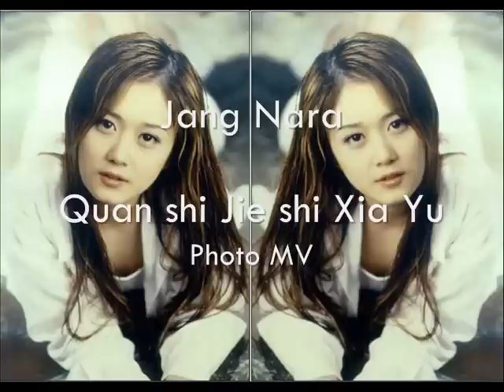Jang Nara - Quan shi jie xia yu (world Rain) Photo MV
Lyrics Here

shui de ai qing bu yao wo de jue wang
 ru guo ni bu zai ai wo
 zai ai wo ni dan shuo wu fang
 bu yao ni dai zhe can que
 zhao ge ren ba xin sui bian fang
 wo li kai de hen jian jue
 jiu suan shi dui ni de ti liang
 shi jian hui bai ping yi qie
 bie guan wo you duo shou shang
 ai yi chang hei ye yi ran man chang
 wo duo xiang yong yuan bu yao tian liang
 quan shi jie xia yu shi shui de lei shui
 jue le di de yan kuang quan shi jie xia yu
 shi shui de ming zi peng pai wo de hai gang
 quan shi jie xia yu shi shui de bei shang
 yi ci xing de kuang wang

quan shi jie xia yu quan shi jie xia yu
 shi shui de ai qing bu yao wo de jue wang
 lin zou gei ni de you jian
 you xie hua hai shi mei you jiang
 fei guo le nan hui gui xian
 zhao yi ge liao shang de di fang